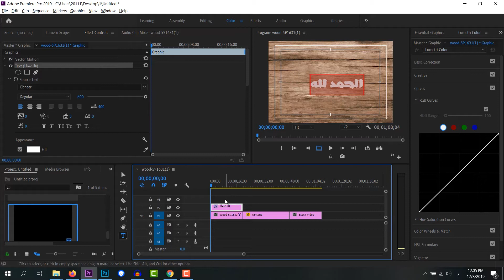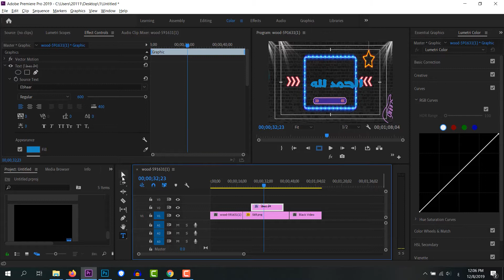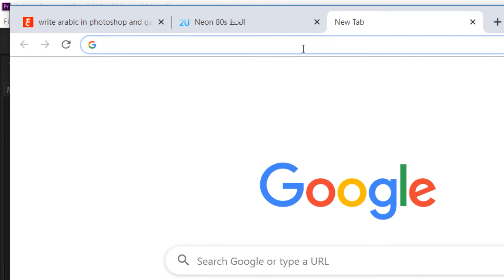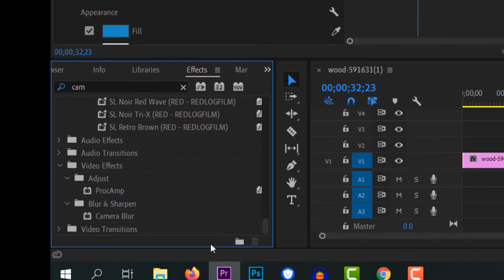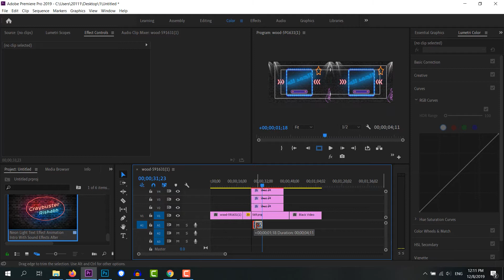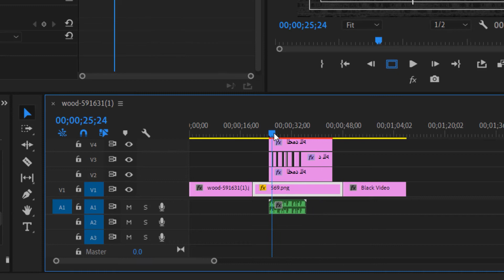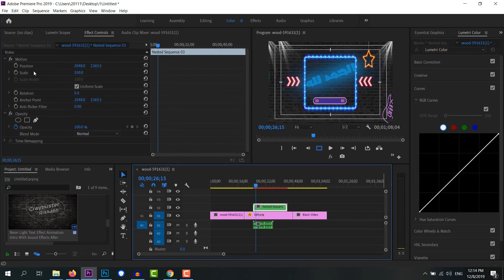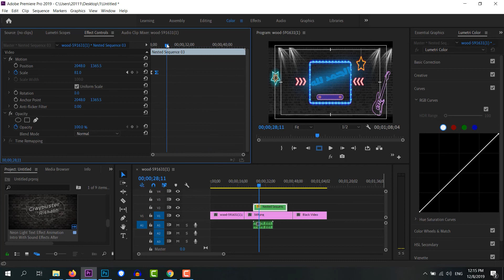تأثير النيون Neon text effect على ادوبى بريمير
Neon Light Text Effect Animation Intro With Sound Effects After Effects

Neon Lights Fonts

 نيون أسود ملصق الخلفية ضوء النيون حدود النيون خلفية